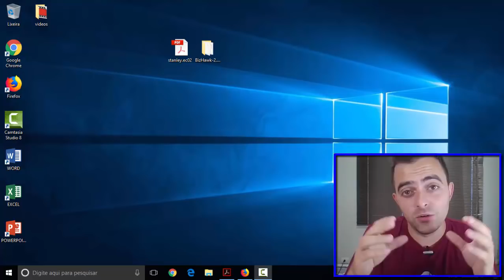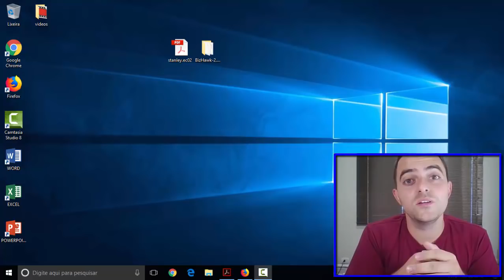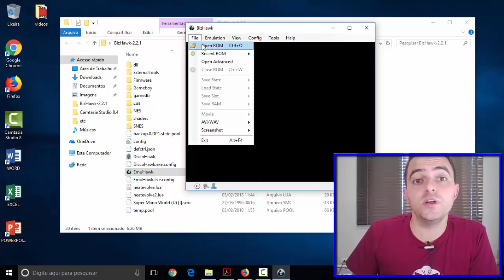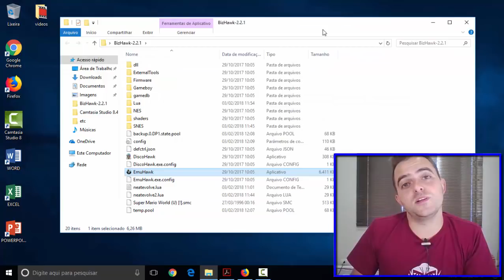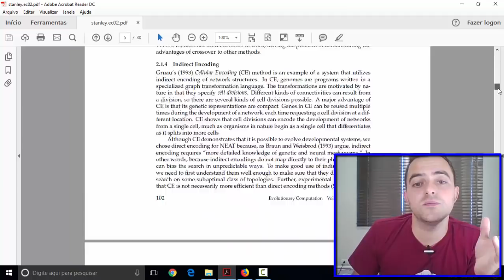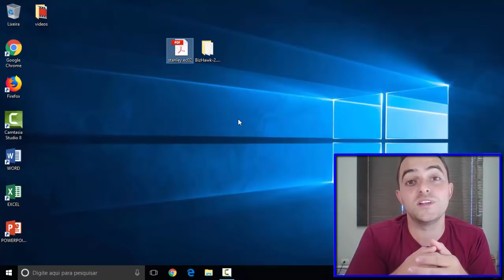Inteligencia Artificial Jogando Super Mario World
Veja um programa de inteligencia artificial aprendendo a jogar super mario world sozinho.
O programa foi criado por um norte americano usando a linguagem de programação brasileira chamada "LUA".

-Site da Linguagem Lua nos Comentários-